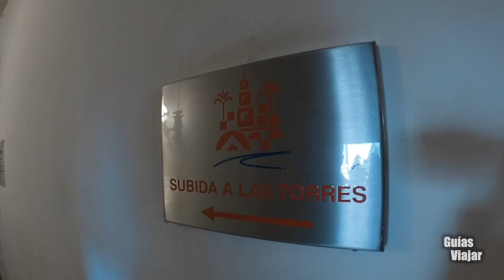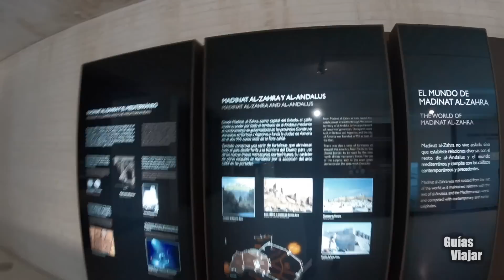CÓRDOBA | Qué ver y hacer en Córdoba 🕌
Sin duda una de las ciudades más bonitas e históricas de España.
En el sur de España, Córdoba fue desde época romana hasta los árabes cuna de civilizaciones y una de las ciudades más importantes del mundo.
Visitamos la Mezquita Catedral de Córdoba, además del Alcázar de los Reyes Cristianos y las caballerizas reales.
Seguimos para visitar sus famosos patios cordobeses llenos de flores hasta llegar al barrio de la judería con su Sinagoga y su zoco.
Pero una visita a Córdoba es mucho más, ya que conoceremos su Puente Romano y la Torre de Calahorra, y cómo no, probaremos su famoso salmorejo en el Mercado Victoria.
Aquí te dejamos algunos artículos que te pueden interesar sobre Córdoba, con mucha información útil para organizar vuestra visita esta increíble ciudad.

 ¿¿¿ESTÁS BUSCANDO MÁS???

🚨 Dónde comprar las entradas anticipadas con descuentos y contratar excursiones y guías

🚨🚨¿QUÉ USAMOS PARA FILMAR NUESTROS VIDEOS?🚨🚨